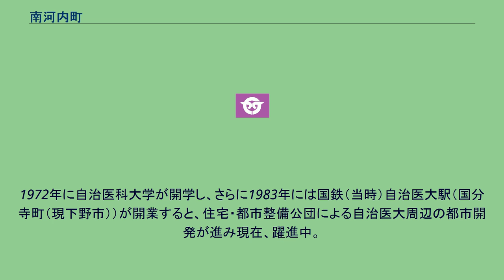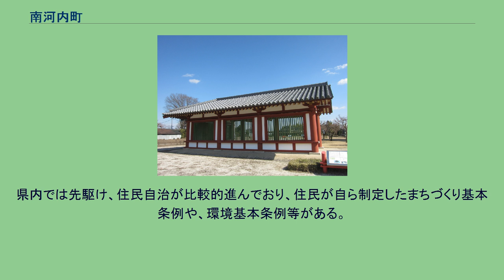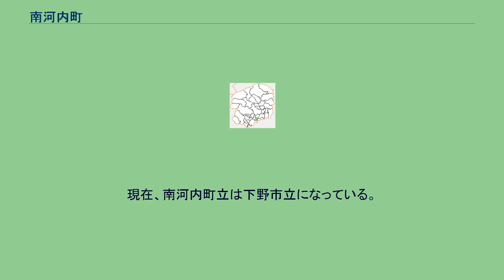南河内町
栃木県の市町村_(廃止)
南河内町（みなみかわちまち）は、栃木県河内郡に属していた町である。
平成12年国勢調査による通勤率は、小山市へ11.4%、宇都宮市へ11.1%。
平成17年国勢調査による通勤率は、宇都宮市へ11.4%、小山市へ11.2%。
2006年1月10日、隣接する下都賀郡国分寺町、同郡石橋町と新設合併して下野市となり、廃止した。
町の西部に自治医科大学（自治医大駅の所在地は旧国分寺町）、その南側一帯には都市再生機構が開発した県内最大の住宅団地「グリーンタウンしもつけ」があり、東京のベッドタウンとして過去15年間で人口が倍に伸びている。
旧石器時代から先人が住み始めたといわれ、絹板六大遺跡や北原古墳群等が残される。
飛鳥時代後期には、旧東山道が通っており下野薬師寺が建立された。
下野薬師寺には、僧侶の修行の場である戒壇院が設けられ、奈良の東大寺・九州の観世音寺の戒壇院と共に日本三戒壇と呼ばれている。
現在では近世建立の六角堂のみが残されており、回廊の一部等が復元されている。
江戸時代以前は、大字薬師寺、大字本吉田等は河内郡に属し、大字三王山、大字上吉田、大字下吉田、大字花田、大字下坪山等いくつかの村々は都賀郡に属していたが、後に河内郡に属すことになる。
大字本吉田村は鎌倉時代より鬼怒川右岸の船運により栄えていた地域といわれている。
中世以降、小山氏一族の薬師寺氏、結城氏の配下に置かれた。
江戸期には佐竹氏、または、旗本・代官の支配地になり、いくつかの村が秋田藩にも属した。
明治期、廃藩置県により多くが日光県に属し、石橋分庁舎の管轄に置かれた。
1873年（明治6年）には栃木県となり静かな農村地帯として歩む。
1972年に自治医科大学が開学し、さらに1983年には国鉄（当時）自治医大駅（国分寺町（現下野市））が開業すると、住宅・都市整備公団による自治医大周辺の都市開発が進み現在、躍進中。
出典:『栃木県町村会七十年史』, p. 463、『栃木県歴史人物事典』, p. 673-674 県の管轄が県河内庁舎に属し、ゴミ清掃・保健衛生等の広域行政は小山市を中心とした1市3町に属している。
また、消防組合は石橋町を中心とした、石橋地区5町で構成し、自衛隊の管轄は真岡事務所である。
県内では先駆け、住民自治が比較的進んでおり、住民が自ら制定したまちづくり基本条例や、環境基本条例等がある。
環境面では、国分寺町と南河内町内のスーパー・コンビニなどでノーレジ袋デーが実施され、住民の活動が盛んである。
農産物は主にホウレンソウ、かんぴょう、タマネギ、米が生産されている。
結城紬の産地としても有名。
東京から80km、国道50号、国道4号と北関東自動車道に比較的に近い立地条件。
町の南西部に新4号を軸にした工業団地があり、ソニー等の工場が点在している。
現在、南河内町立は下野市立になっている。
旧町域内に鉄道駅は無いが、JR宇都宮線（東北本線）自治医大駅が玄関口となる。